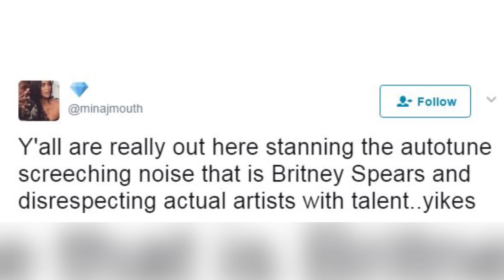Britney Spears Singing "Toxic" With No Autotune LEAKS & You Have To Hear It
Britney Spears unedited “Toxic” song demo leaks and the Internet couldn’t be happier about it.